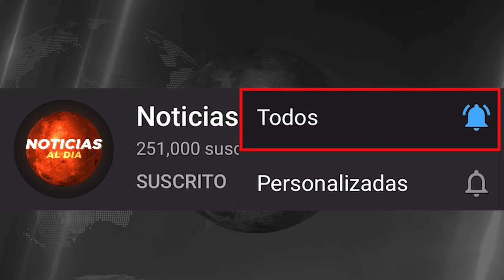INCREIBLE NUEVA INFORMACION HOY 23 DE NOVIEMBRE 2023, NOTICIAS DE LA GUERRA RUSIA UCRANIA SEGUROS H